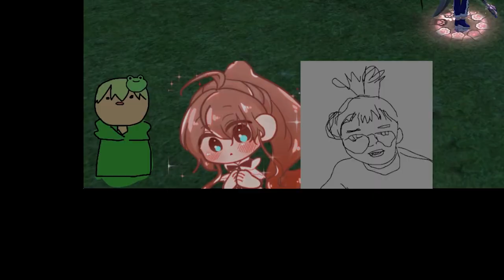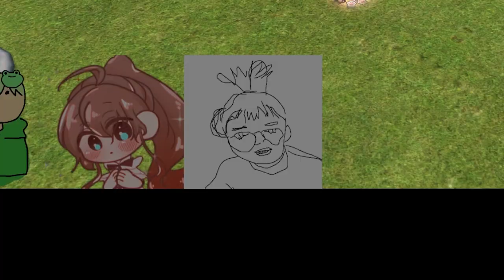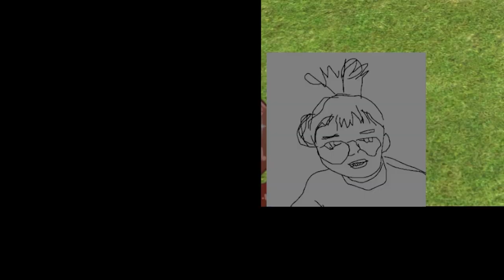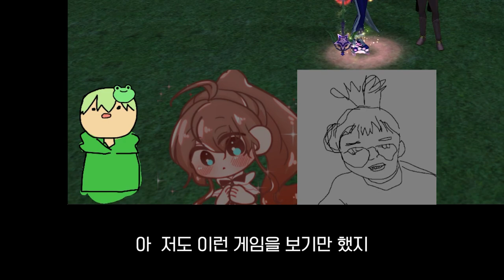'이걸 들고 은행 가라고요??' | 모르는 물건 팔기 2화 마비노기 스트리머 (feat 개구리맨, 숭류, 당진현)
모르는 물건 팔기 2편 (feat 개구리맨, 숭류, 당진현)